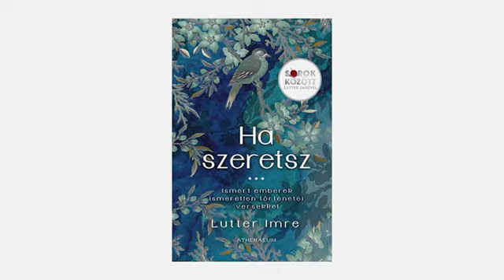ATV Spirit - 2022-2023 évváltás (2022. december 31./2023 január 1.)